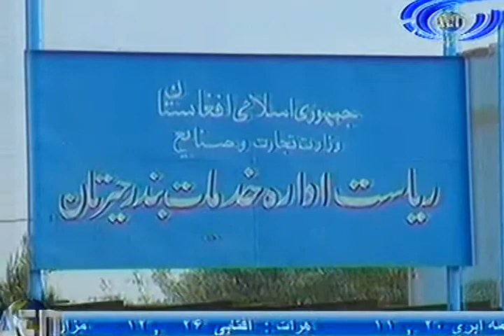Ariana News 22 April 2012 Part Two- DARI